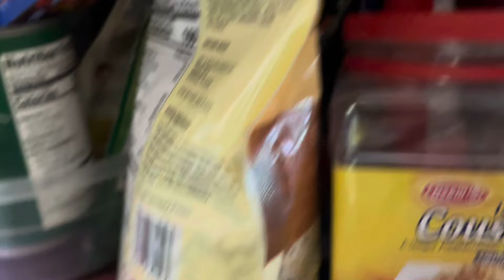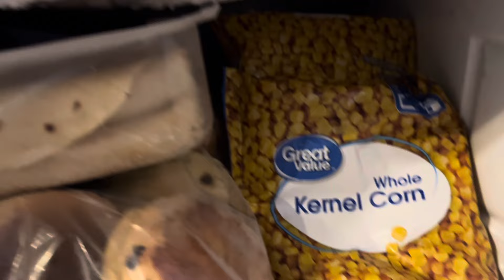Spring Stockpile Reset / Going Over Budget???? / Let’s Chat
Twice a year I like to completely clean out and restock my pantry. I haven’t been doing this for the past year or so and I’ve been eating out of my stuff a while for the past 13 months. Things are running low. Plus we have found things that we no longer want or use so we are resetting and doing a spring clean of our stockpile. ￼

Lynn Wilson
601 Route 530